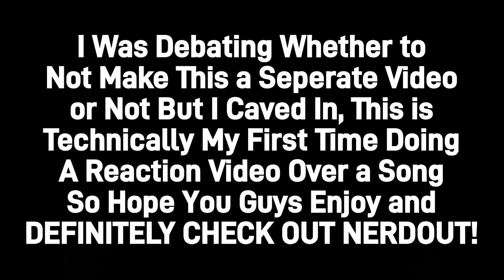2022 Big Screen Rap Up | Nerdout! - REACTION! (This Song was 🔥🔥🔥)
Well I Caved In and Decided to Make This a Separate Video from My Other Video But This is My Reaction to Nerdout Big Screen Rap Up of 2022, I Originally wasn't Planning on Doing a Reaction But Caved In, Anyways Be Sure to Check Out Nerdout and As Always, I'll See Yall in The Next Video!